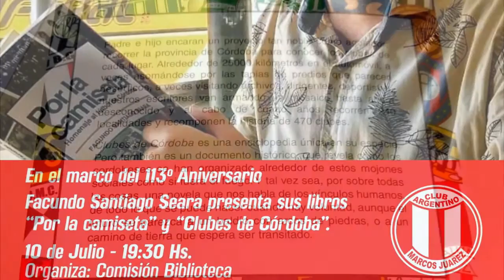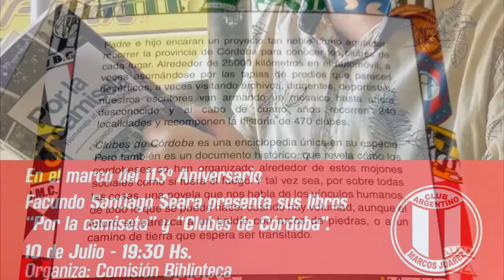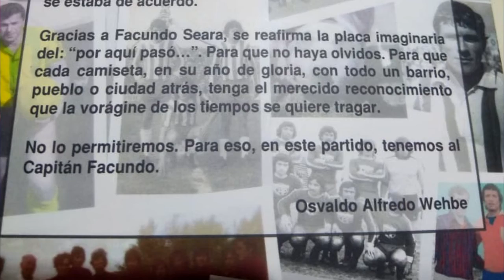FACUNDO SANTIAGO SEARA PRESENTA SUS LIBROS EN EL CLUB ARGENTINO - LAURA BONETTO